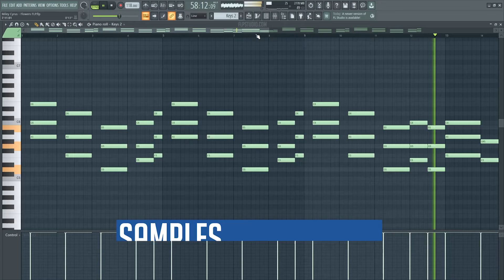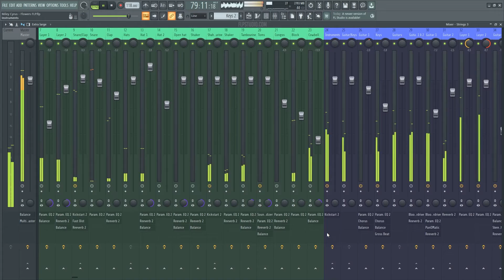Miley Cyrus - Flowers (FL Studio Remake)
💻 This is a deconstructed FL Studio Remake of "Flowers" by Miley Cyrus. The track offers a wealth of knowledge about contemporary Music Production Elements such as Transitions, Drums, Beatmaking, Sub Basses, Mid Basses, Synths, Fx, Song Structure, and Vocals. The package includes samples suitable for beginners and a fully arranged Beat, which has been fully Mixed and Mastered and is ready for you to download and start exploring.

⚙ Template Specifications ⚙
📌File size: 10.3 MB
📌Software, DAW: FL Studio 21.0.2, or higher.
📌Song Key: A Min
📌Time Length: 3:24
📌Genre: Pop